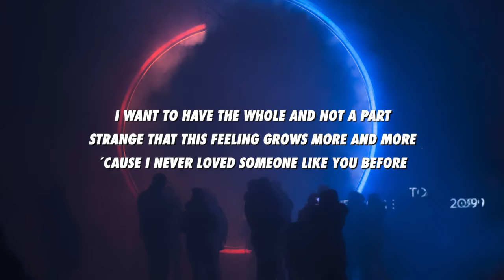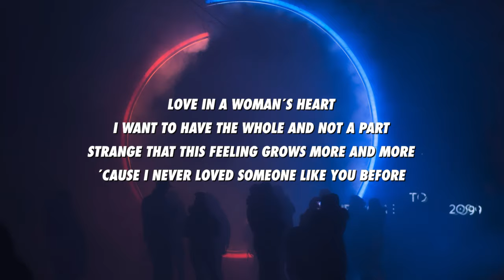LIZOT - Weekend (Lyrics)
I want to have the whole and not a part
Strange that this feeling grows more and more
´Cause I never loved someone like you before

Love in a woman´s heart

Not a part, not a part, not a part